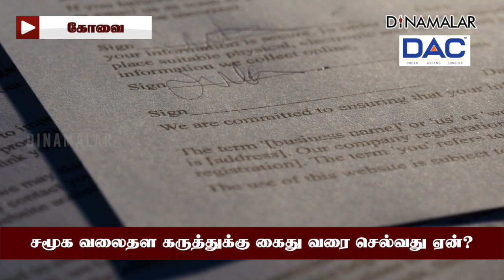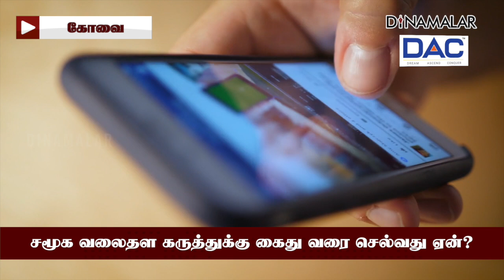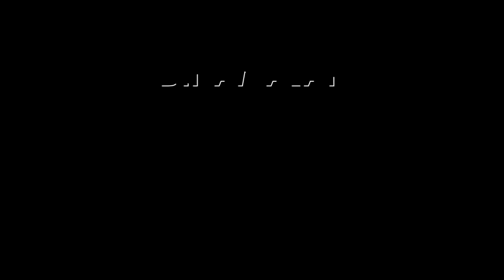செத்து போன சட்டத்தை இன்னும் பயன்படுத்துறாங்க: வக்கீல் சண்முகம் shanmugam advocate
சமூக வலைதள கருத்துக்கு
கைது வரை செல்வது ஏன்?

செத்து போன சட்டத்தை இன்னும் பயன்படுத்துறாங்க: வக்கீல் சண்முகம்
 shanmugam advocate